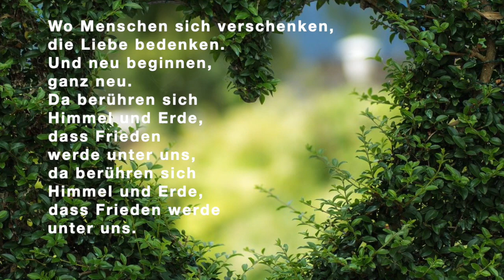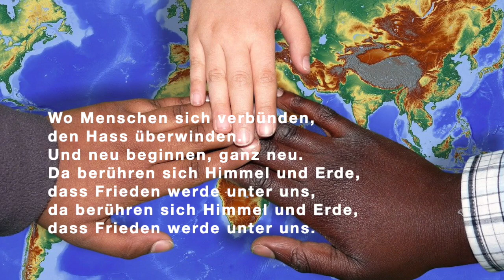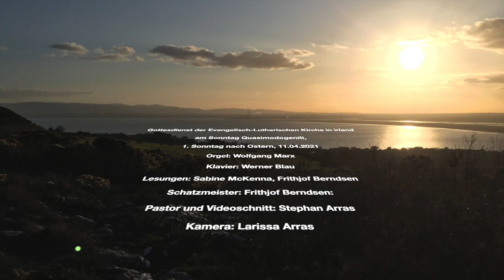Gottesdienst am 1. Sonntag nach Ostern, 11. April 2021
Gottesdienst der Evangelisch-Lutherischen Kirche in Irland